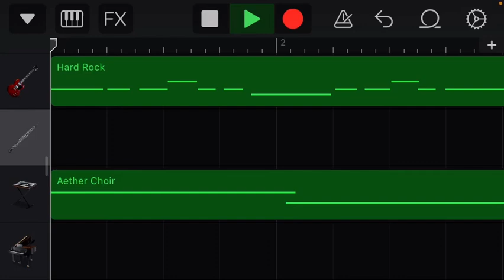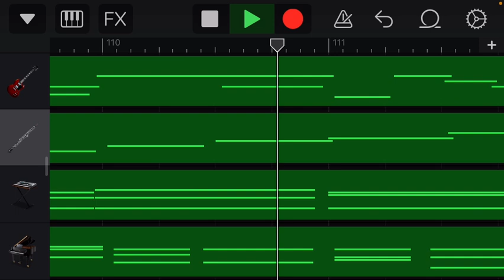Gold’s Souls Extended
Extended version.
Idk what else to say.